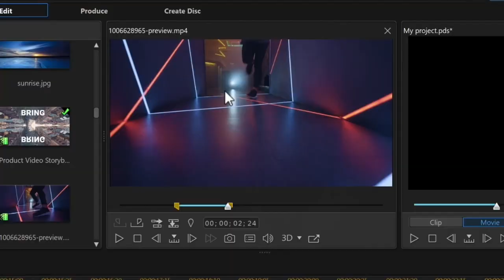希臘 : 柏拉圖的雅典學院 孔子有參加喔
This program is provided by our guest speaker 張老師. Information and opinions expressed in 海天遊蹤 videos are those of the author and not the opinions of ABAF.
「海天遊蹤」免責聲明
本節目由基金會特約張老師主講，視頻中表達的信息和觀點僅代表作者個人觀點，不代表ABAF的立場。海天遊蹤相關旅遊團不隸屬於ABAF也未經ABAF背書。

主講/攝影:張榜奎
影片剪接:  薛雰雰
影片製作:  李顯立

張老師海天遊蹤希臘篇
56．柏拉圖的雅典學院 孔子有參加喔

雅典學院又叫做雅典科學院，又稱柏拉圖學院，現在是希臘的國家科學院，成立於1926年。Hekademia這個名字，據說是來自於古希臘時期，雅典有一位名叫"Akademos"(阿卡德摩斯)的英雄，當海倫被忒修斯綁架的時候，他曾向海倫的兩個哥哥卡斯托耳和波魯克斯提供線索，後來他的墓園便因此永久受到諸神的保護，然後慢慢的變成學者們聚會的場地。到了大約西元前387年，柏拉圖就在這裡建立了歐洲歷史上，第一所綜合性學校，許多古希臘哲學名人，都曾經在這裡學習。

贊助ABAF請利用以下PayPal連結,    [一天一杯飲料錢, 支持北一女向前]